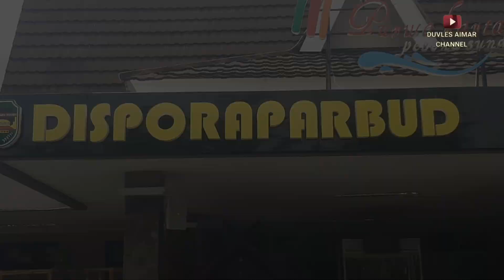Seru🔥Seleksi Bk Porda Futsal Wanita Kabupaten Purwakarta 2021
Tahap Seleksi Bk porda Futsal Wanita 2021, yang akan di selenggarakan pada tahun 2021 sekitar selepas lebaran

 Lokasi: Gor Disporaparbud Kab: Purwakarta,Purnawarman,Jawabarat